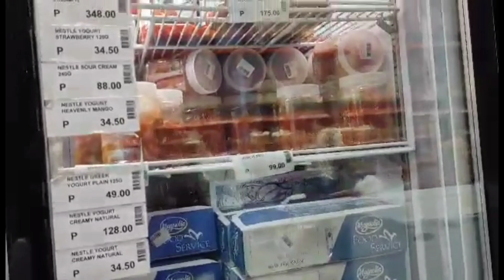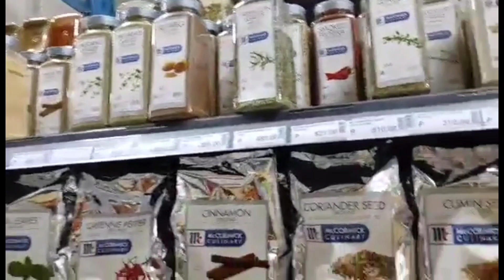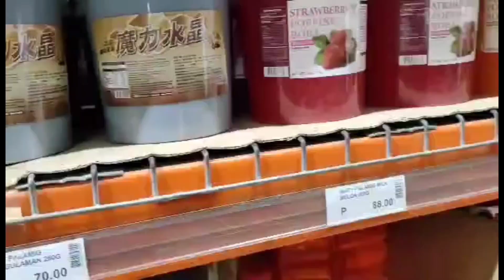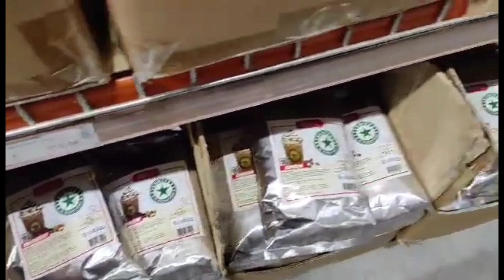FIRST TIME KO MAG SASHIMI || GROCERY